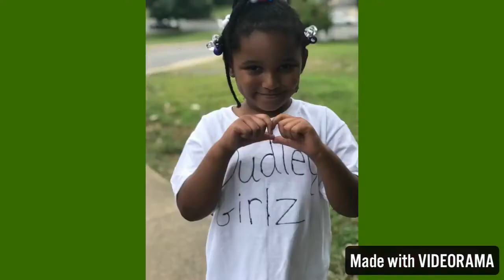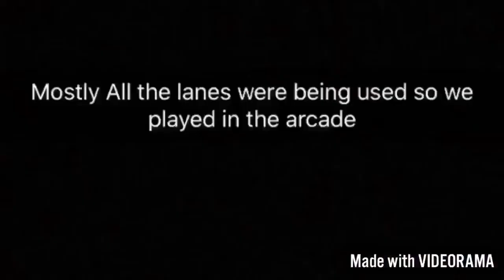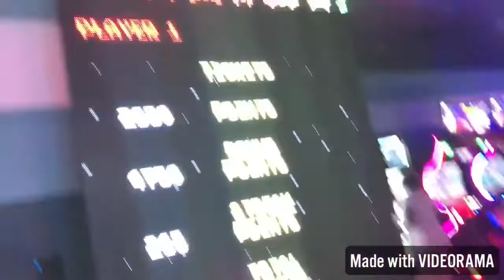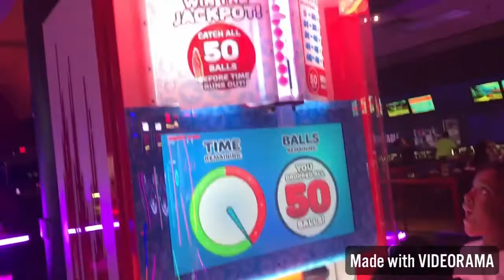Vlog 01 : Movies & Arcade | Dudley Girlz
We are The Dudley Girlz! Brianna...Heaven...Jayla...Jessalyn...Raziah

We will be doing a giveaway once we hit 30 subscribers. This won’t be the only giveaway on this channel, love to give back and help others.